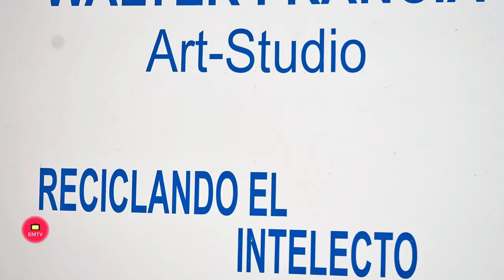Reciclando el Intelecto Exposición colectiva en el Ayuntamiento de Archidona